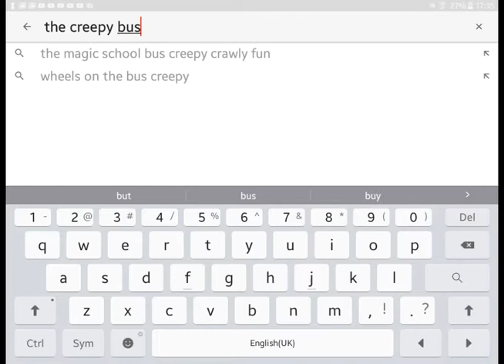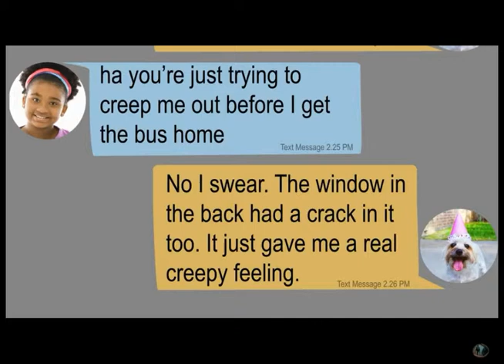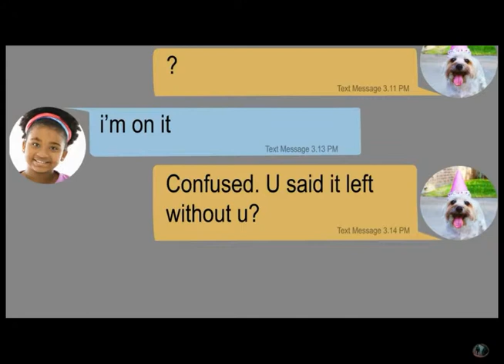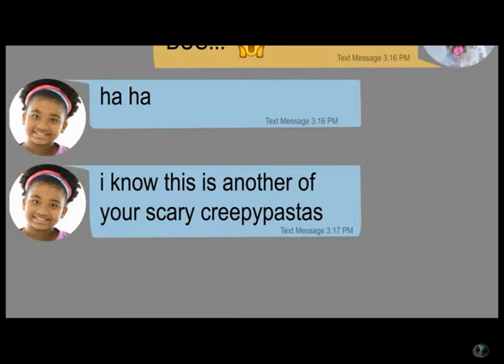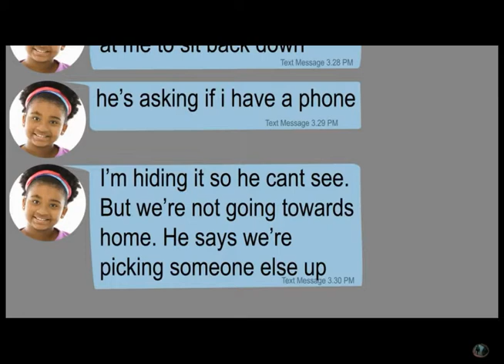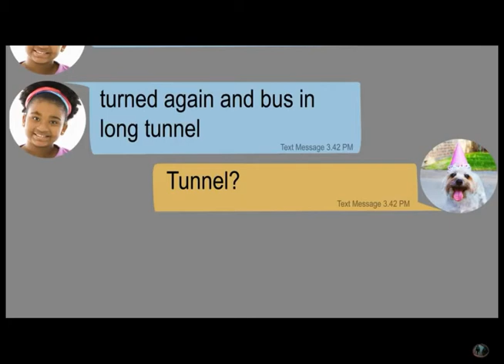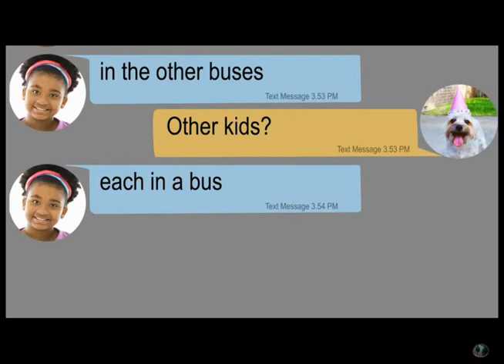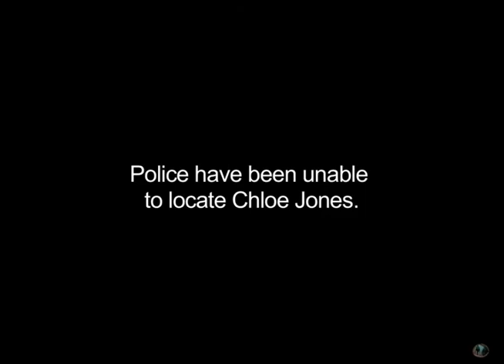SMALL CREEPY BUSES-youtube